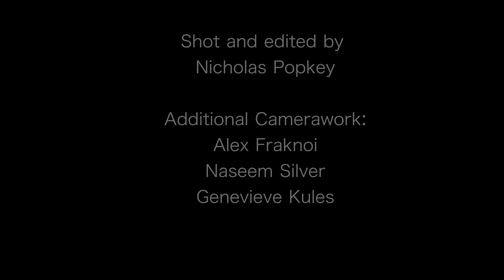Early in the morning ft. Belle (Prod. by NBKB)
Concept by Noah Frank

Nicholas Popkey

Additional Camerawork:
Alex Fraknoi
Naseem Silver
Genevieve Kules

Special Thanks to the Moreno Boys for the locations:
Ethan Long
Jimmy Bright-Dumb
Jacob Bronstein
Matt Colbert
Brendan O'Neill
Michael Barclay
Naseem Silver